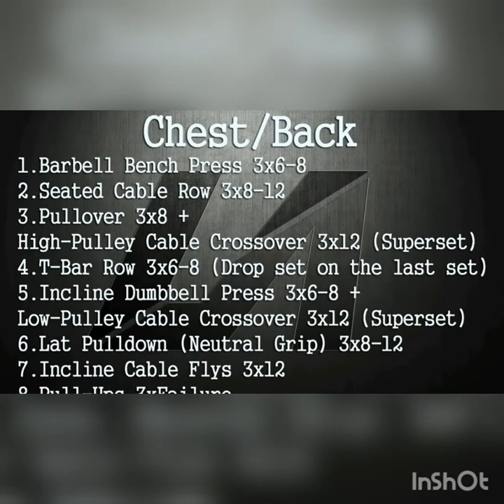Lazar Angelov Crazy Chest Workout part 2